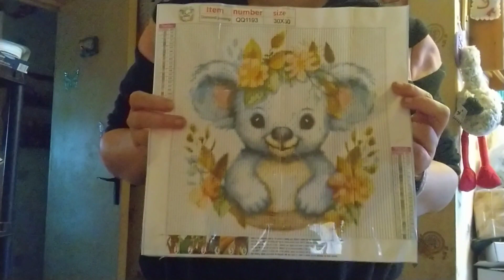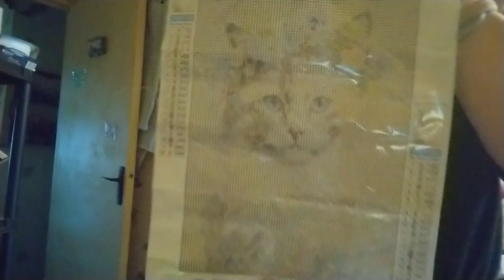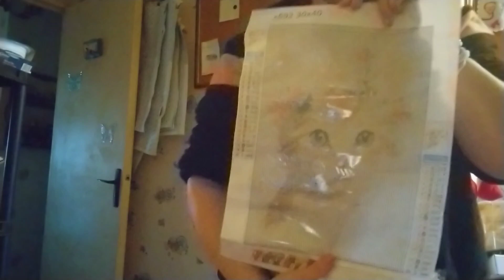unboxing diamond painting diamondartgift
cc tout le monde voici un unboxing de la boutique Diamondartgift.